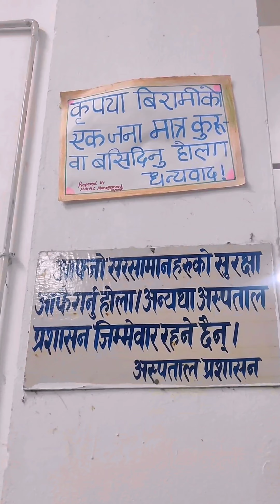The Memorable OT Journey of ibeingdevil (E Rikshaw Survivor)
Not every Destination are reached. Life is uncertain. Enjoy it while you can. True love can give you a new life like it gave one to our one and only Love Kumar Mahato.